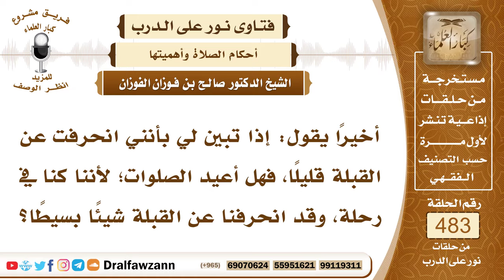7023- هل الانحراف اليسير عن القبلة يبطل الصلاة؟ - الشيخ صالح الفوزان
"7023- أخيرًا يقول: إذا تبين لي بأنني انحرفت عن القبلة قليلًا، فهل أعيد الصلوات؛ لأننا كنا في رحلة، وقد انحرفنا عن القبلة شيئًا بسيطًا؟
الجواب: الجواب: الانحراف اليسير لا يضر، لا في السفر، ولا في الحضر، الانحراف اليسير لا يضر في الصلاة؛ لأن الواجب استقبال الجهة التي فيها الكعبة، ولا يلزم استقبال عين الكعبة؛ لأن هذا متعذر، فيكفي استقبال الجهة التي فيها الكعبة، قال ﷺ: «ما بين المشرق والمغرب قبلة»، فالذي يرى الكعبة يجب عليه أن يصلي إليها إلى عينها، والذي لا يراها يصلي إلى الجهة التي فيها الكعبة، ولو مال يسيرًا، فإنه معذور في ذلك.
السيرة الذاتية:
للاشتراك في قناة الشيخ صالح الفوزان

14_ الشيخ محمد أمين الشنقيطي
يتيوب

15_سماحة المفتي عبد العزيز آل الشيخ
 يوتيوب

رئيس الفريق
لمشروع كبار العلماء